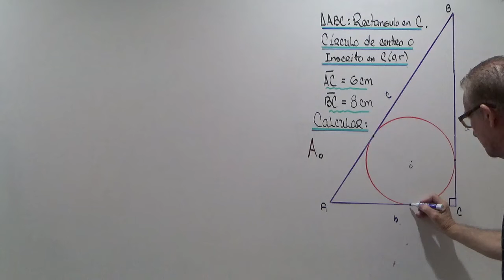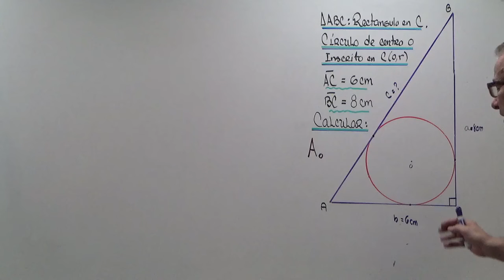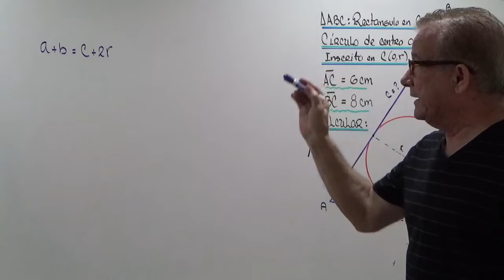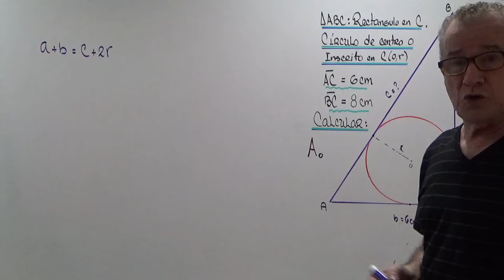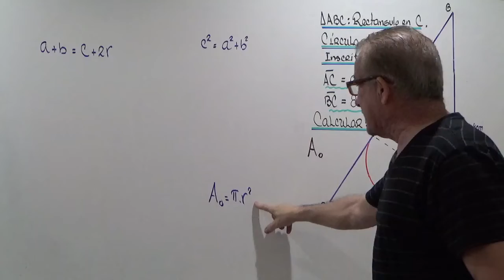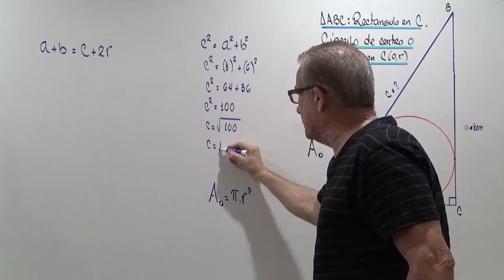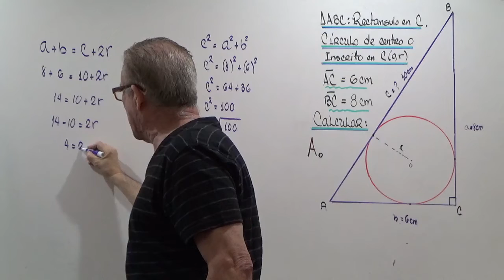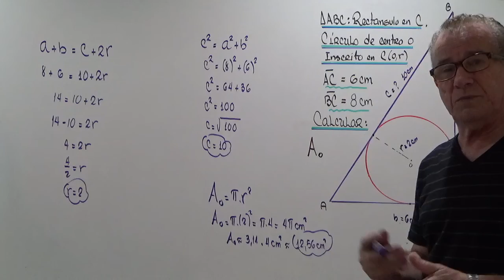AREA DE UN CIRCULO INSCRITO EN UN TRIANGULO RECTANGULO .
APLICAR EL TEOREMA DE PONCELET(MATEMATICO FRANCES), PARA CALCULAR EL AREA DE UN CIRCULO INSCRITO EN UN TRIANGULO RECTANGULO.